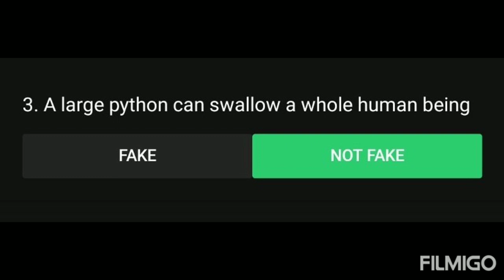Flipkart Fake Or Not || E66 : Biscuit ke andar Chai? || 17-09-2020 || Answers for questions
This is the answers for the flipkart fake or not show for the 17th September 2020.